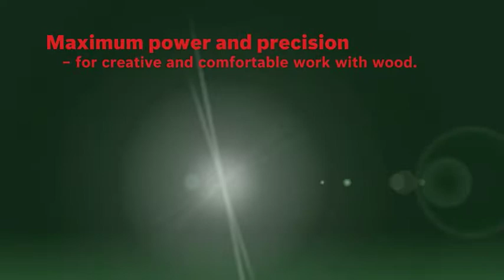Bosch POF 1400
TALISMANHire. to find a franchise near you.